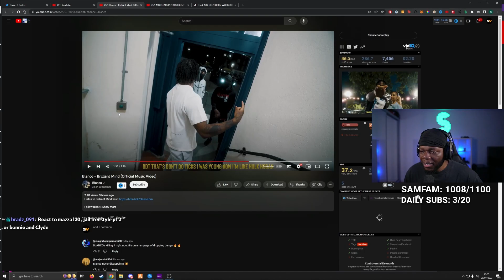Blanco - Brilliant Mind (Official Music Video) REACTION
Blanco - Brilliant Mind Reaction